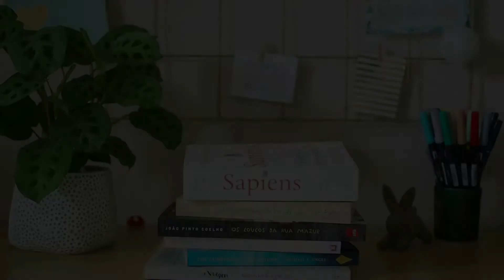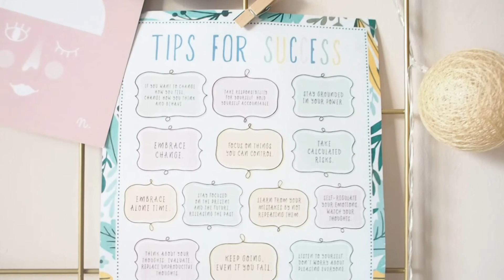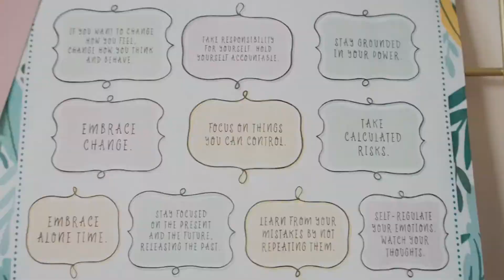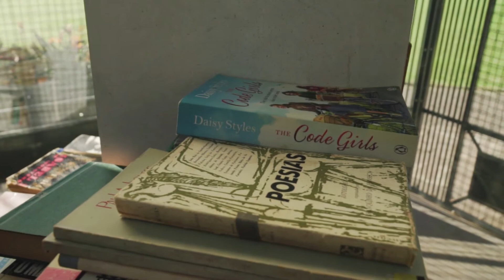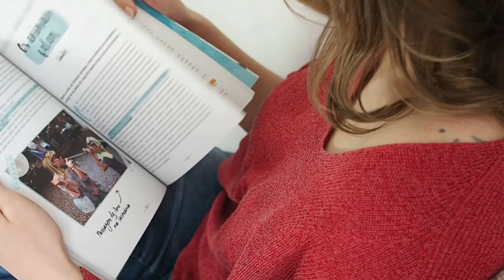Dlaczego warto uczyć się języków obcych?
Znajomość przynajmniej jednego języka obcego to w dzisiejszym świecie rzecz niezbędna. Poza oczywistymi benefitami, typu lepsze perspektywy w kwestii pracy, łatwość podróżowania etc, każdy z nas ma własne, subiektywne przyczyny.

W tym filmie opowiem Ci o moich i jestem super ciekawa, jakie są Twoje! :)